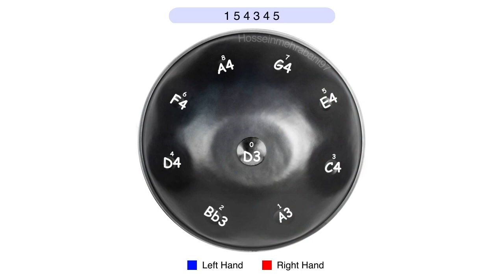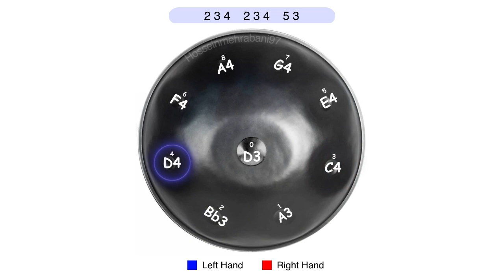Belalim (mahsun) ; hangdrum tutorials I آموزش هنگدرام آهنگ ترکی belalim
learn easy & fast handpan

 pattern : Belalim (mahsun)

Scale : D minor (kurd)

00:00 - Hands
01:23 - Intro
02:45 - Slow motion tutorial